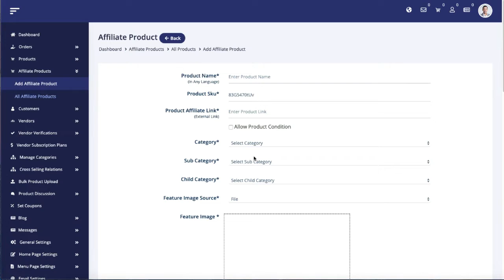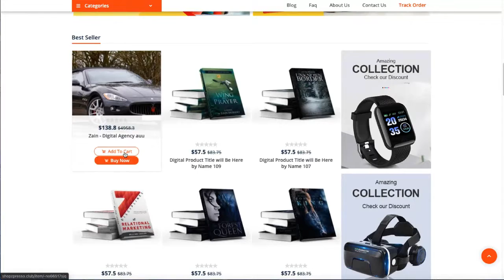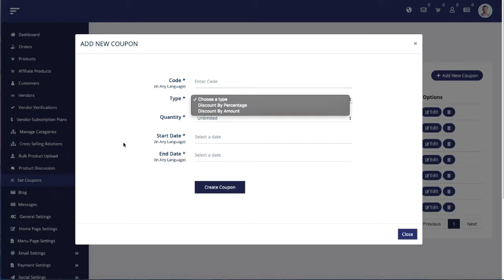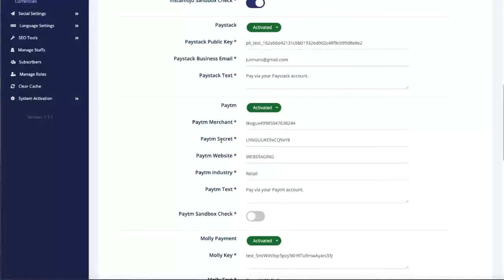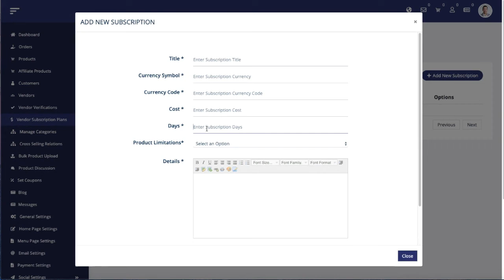ShopZPresso Launch | Mega 3-in-1 Megastore Builder | DFY Shopping Platform | ShopZPresso Review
ShopZPresso Launch - A DFY Shopping Platform Featuring A Mega 3-in-1 Megastore Builder Now available

Launch Your Own ShopZPresso 3-In-1 Online MegaStore Builder That Sells Physical And Digital Products + Get 1000s Of FREE BUYERS EVERY DAY!

EARN FROM HOME WITHOUT GOING OUT - REPLACE YOUR JOB

No Monthly Fees ... During Launch Week

Features include:
- Sell physical, digital & software
- One MegaStore to sell everything.
- 1-Click import for 1000s of products
- $100 to $500 per day income potential
- Newbie Friendly, Fully Tested, No tech skills needed, no staff needed.
- Every Internet Marketer needs this.

Get instant access to the ShopZPresso DFY Shopping Platform now